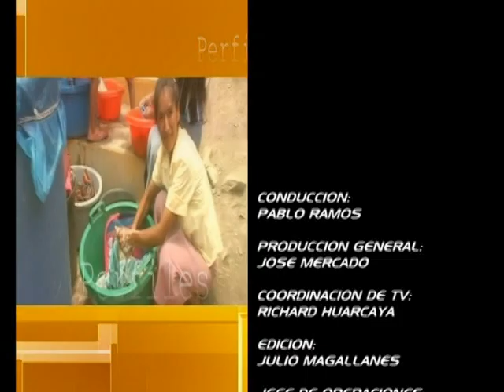Jorge Gonzales "Prisioneros de Chile" en entrevista con Pablo Ramos Rivas (2do Bloque)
En este segundo bloque Jorge Gonzales nos habló del porque fue en aquel tiempo a México, su afición al fútbol, así mismo nos contó que de niño gustó del fútbol de Chumpitaz, Muñantez, el "Cholo" Sotil, nos habló también de sus hijos, de sus preferencias musicales y al final agradeció de forma muy amable la entrevista, el honor fue para nosotros maestro!, gracias Jorge Gonzales!.